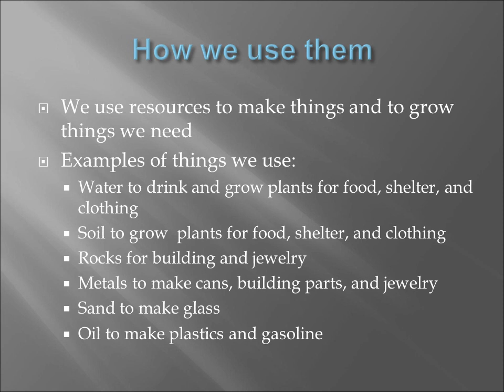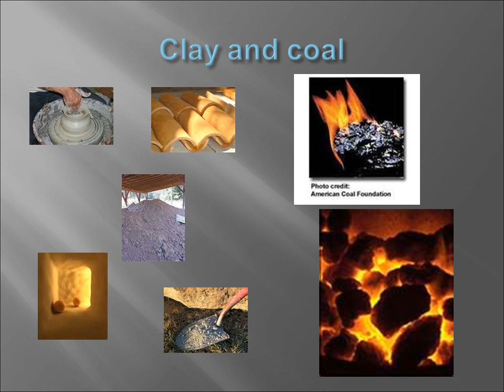Our Earths Resources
Our Earth’s Resources
We use things the

Earth gives us to help us live better lives.
Resource
A resource is something that we can get from the earth over and over again

Examples of resources are:
Air
Water
Soil
Rocks
How we use them
We use resources to make things and to grow things we need
Examples of things we use:
Water to drink and grow plants for food, shelter, and clothing
Soil to grow  plants for food, shelter, and clothing
Rocks for building and jewelry
Metals to make cans, building parts, and jewelry
Sand to make glass
Oil to make plastics and gasoline
REDUCE how much we use
REUSE what we can
RECYCLE whatever we can

In order to help our Earth be able to keep providing for our needs.
Clay and coal
Salt and Silver
Sand and Limestone
Copper and aluminum
Soil